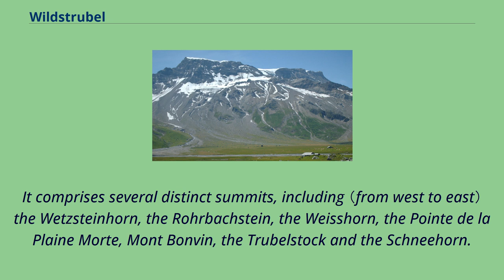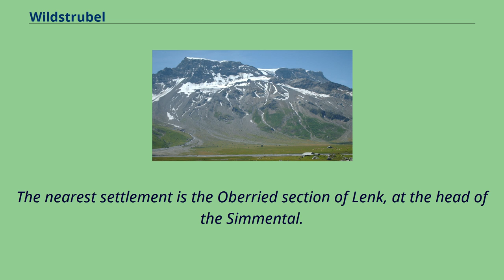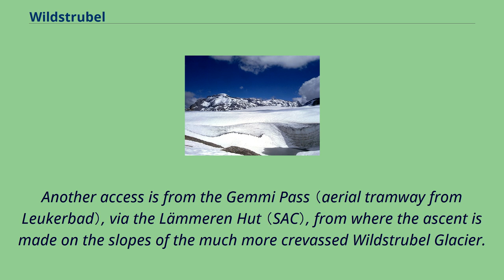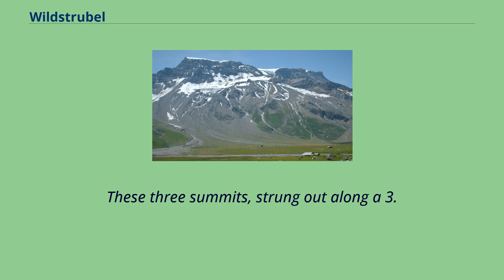Wildstrubel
Alpine_three-thousanders
Bern–Valais_border
The Wildstrubel （3,244 metres （10,643 ft）） is a mountain of the Alps, straddling the border between the Swiss cantons of Bern and Valais.
It forms a large glaciated massif, about 15 km wide, extending between the Rawil Pass and the Gemmi Pass.
Along with the Muverans, the Diablerets and the Wildhorn, the Wildstrubel is one of the four distinct mountain massifs of the Bernese Alps that lie west of the Gemmi Pass.
The massif of the Wildstrubel is at the centre between the valleys of Simmental （BE）, Engstligental （BE） and the Rhone （VS）, the exact location of the tripoint being the summit of the Schneehorn.
It comprises several distinct summits, including （from west to east） the Wetzsteinhorn, the Rohrbachstein, the Weisshorn, the Pointe de la Plaine Morte, Mont Bonvin, the Trubelstock and the Schneehorn.
The main crest with the almost equally high summits of the Mittelgipfel （3,243.5 m） and the Grossstrubel （3,243 m） forms an amphitheatre oriented eastward which ends at the Steghorn and the Daubenhorn.
This area encloses the Wildstrubel Glacier.
To the southwest, the Wildstrubel overlooks the high plateau of the Plaine Morte Glacier, which also includes an unnamed lake below the Schneehorn.
The Grossstrubel （left） and the Mittelgipfel （right） from Engstligenalp The Wildstrubel from the Plaine Morte Glacier The Wildstrubel lies approximately halfway between Lenk （BE; 9 km）,
Sierre （VS; 12 km） and Adelboden （BE; 10 km）, its summit being in the municipalities of Lenk and Leukerbad.
The nearest settlement is the Oberried section of Lenk, at the head of the Simmental.
Other notable towns and resorts around the massif are Crans-Montana, Aminona, Leukerbad and Inden.
The highest place that can be reached without effort is the Poi...